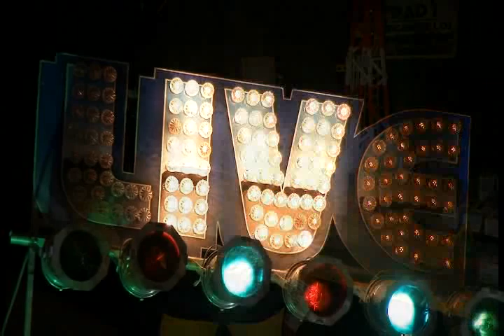MUSICA ECUATORIANA- MOSAICO TECNO CUMBIA- MERCY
MOSAICO MUSICA TECNOCUMBIA EN LA VOZ DE MERCY, ESPERO LES GUSTE VA ACOMPAÑADO
ALGUNAS FOTOS DONDE ESTUVO VISITANDO.